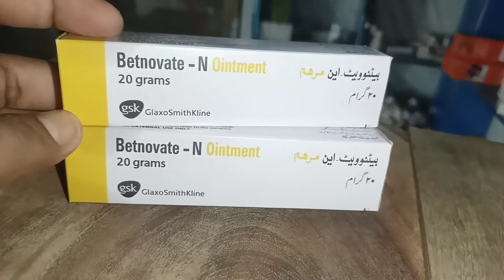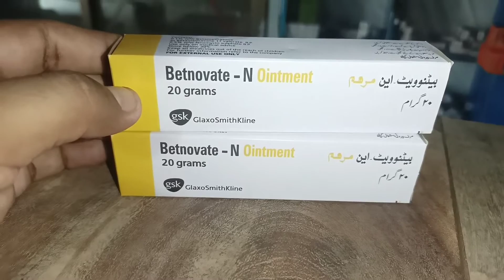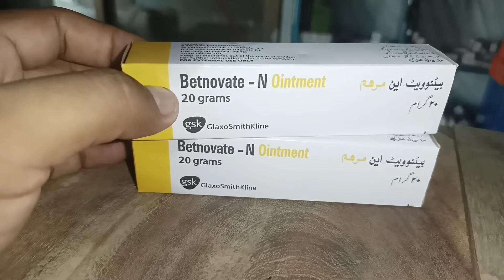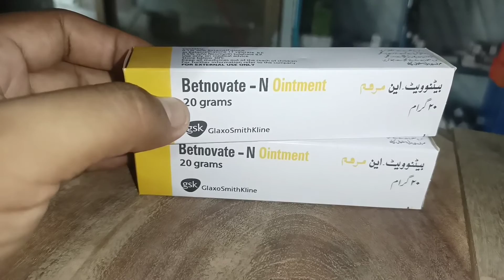All About Betnovate Cream Betnovate Cream Uses & Side Effects | Skin Qure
All About Betnovate Cream Betnovate
Cream Uses & Side Effects | Skin Qure |

betnovate cream ke fayde
betnovate n skin creanm
betnovate c
betnovate n lagane se kya
hota hai
betnovate n
betnovate c skin cream
betnovate cream
betnovate
betnovate ointment